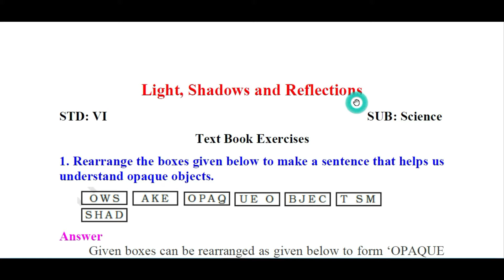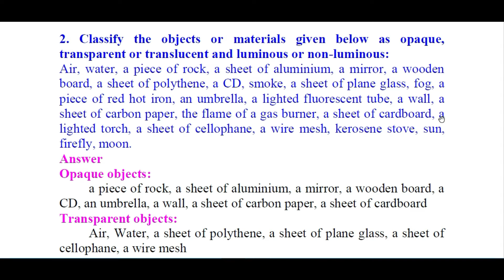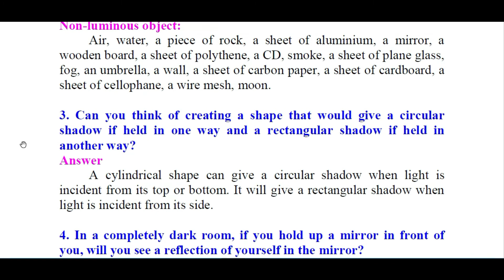Light, Shadows and Reflections/6th Standard/Science/CBSE/NCERT/Book Back Questions & Answers